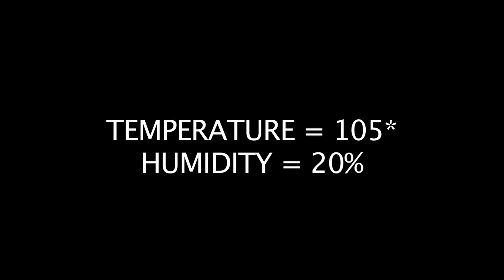1000hp + Galardo On Dyno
galardo on dyno, my best video, i think